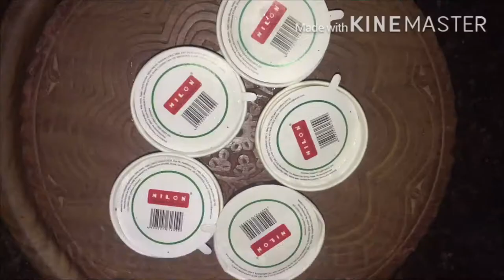KANNUR STYLE//COCKTAIL MILKSHAKE || ഇത് അടിപൊളിയാ || Easy&yummy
Ingredients

Papaya
Carrot
Milk
Vanilla ice cream
Sugar
Corn flakes
Cashew nuts
Kismis
Badam
Pomegranate